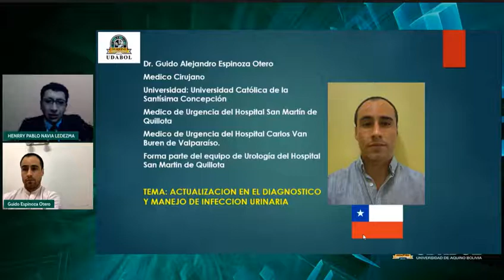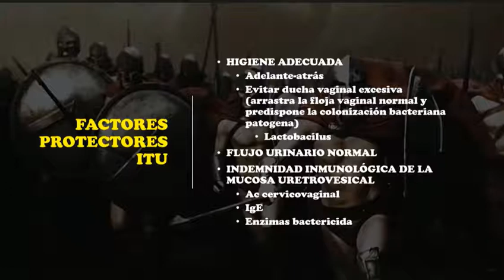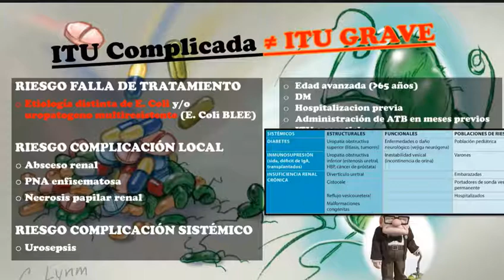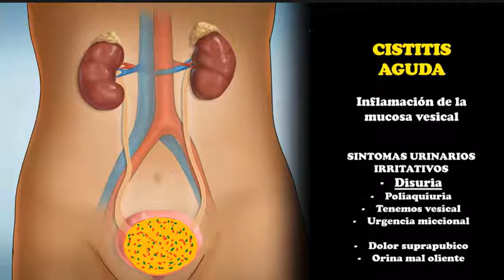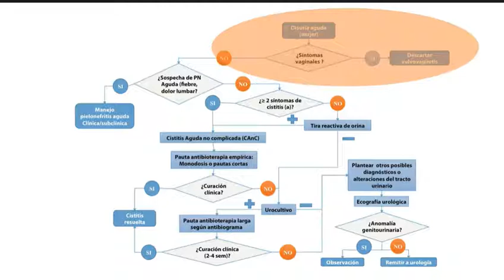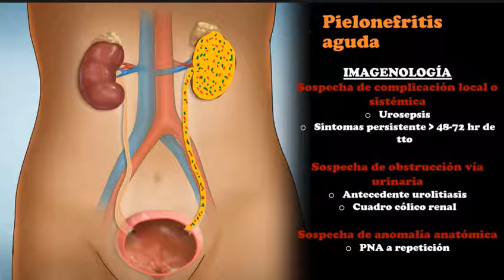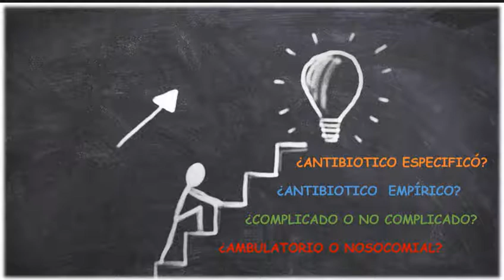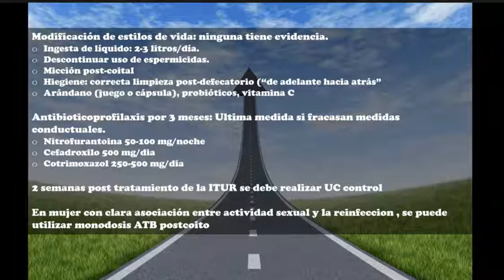Congreso Medicina Junio 7: Actualización en el diagnostico y manejo de infección urinaria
Actualización en el diagnostico y manejo de infección urinaria
Dr Guido Espinoza (Chile) 09:15am